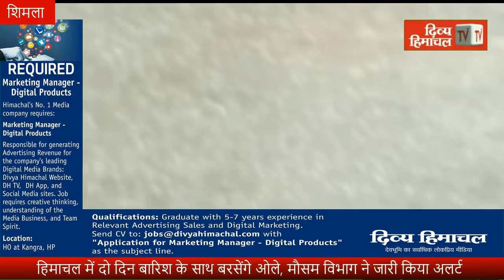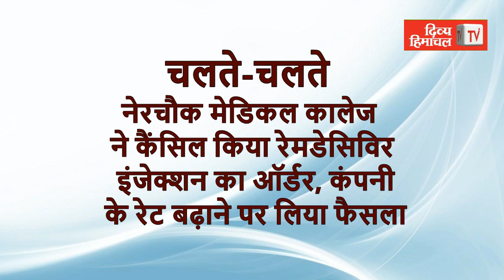Divya Himachal TV: न्यूज़ बुलेटिन : 12 मई 2021